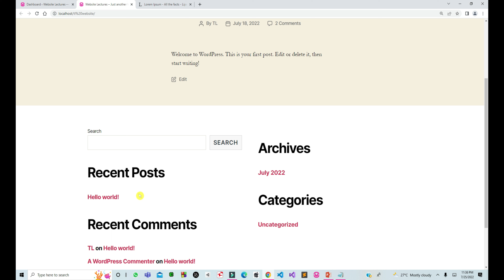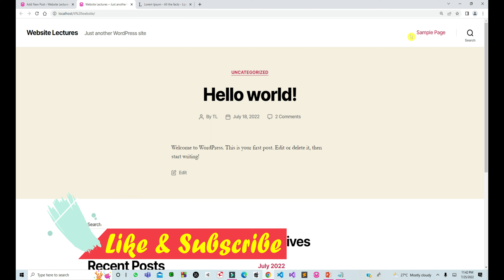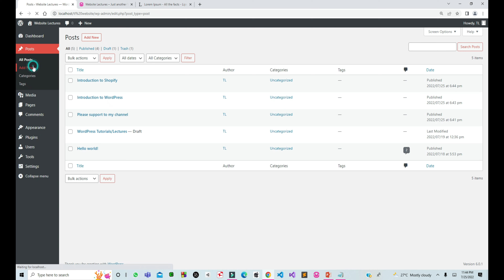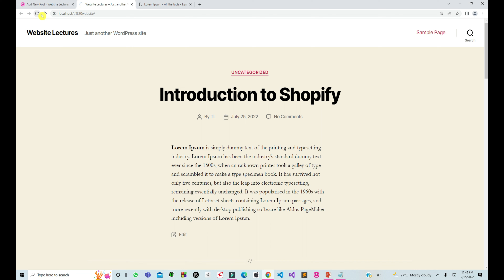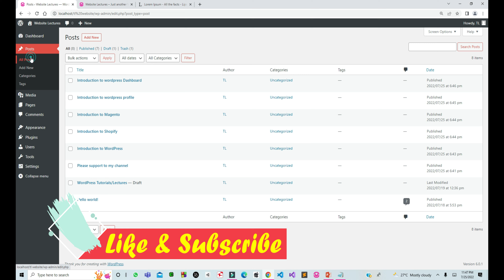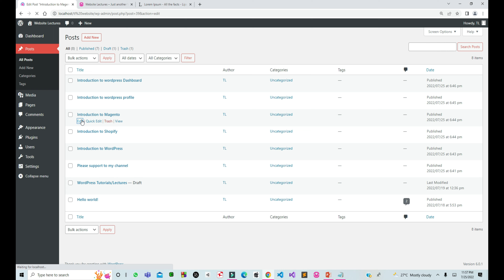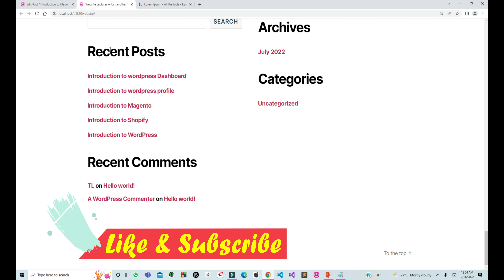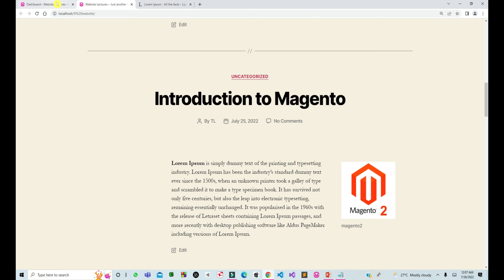LECTURE #05= Wordpress For Beginners 2022 | How to create post in Wordpress in urdu/hindi.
"Tomi Library"

WORDPRESS course For Beginners

Wordpress For Beginners 2022 | How to create post in Wordpress in urdu/hindi.

"ThankYou"